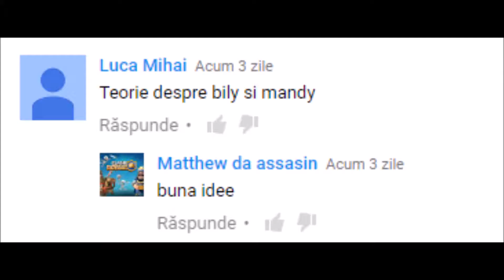The grim adventure of Billy and Mandy